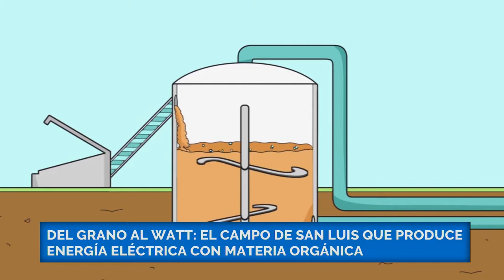Del grano al Watt: El campo en San Luis que produce energía eléctrica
Entrevista a Gastón González, propietario del campo en San Luis